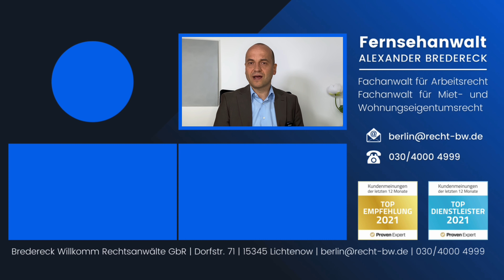Psychische Erkrankung - Gefährliche Folgen für deinen Job!